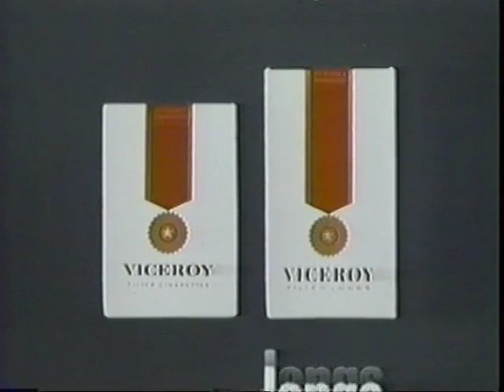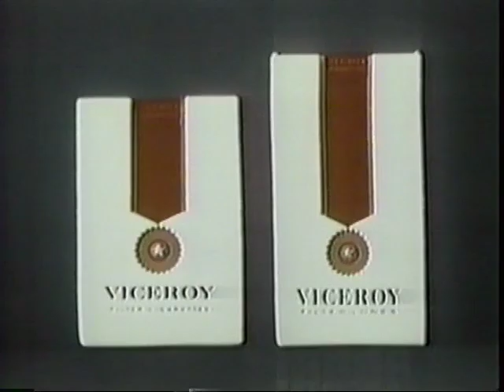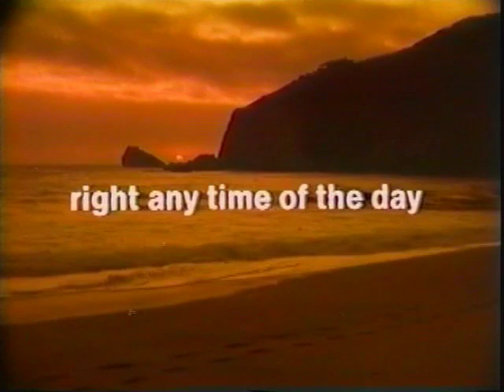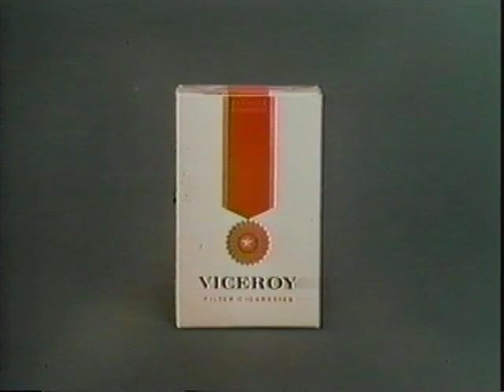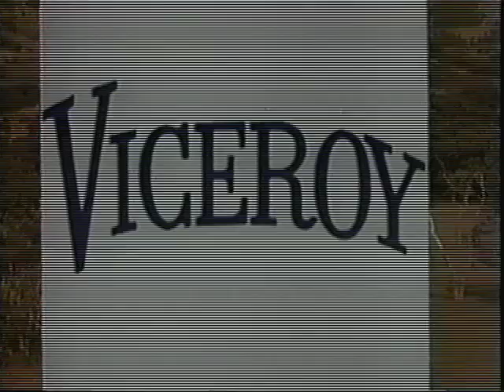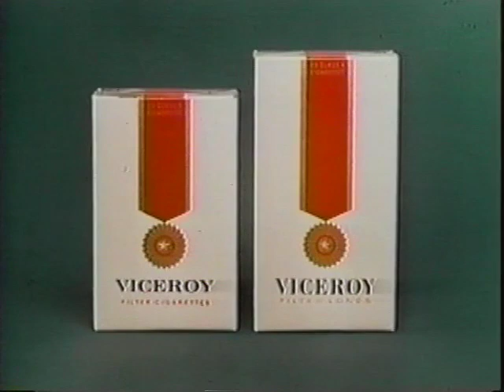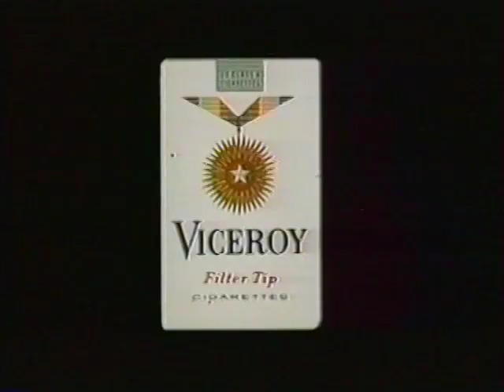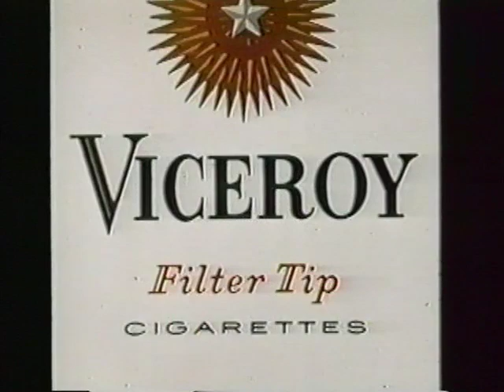28 Classic Retro Viceroy Cigarettes Commercials